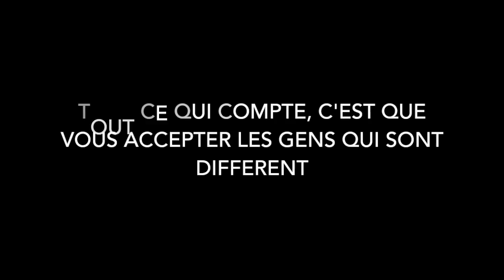French diversity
This video is about French diversity